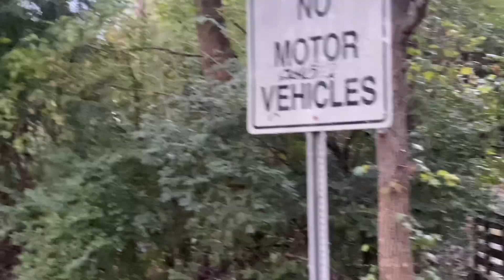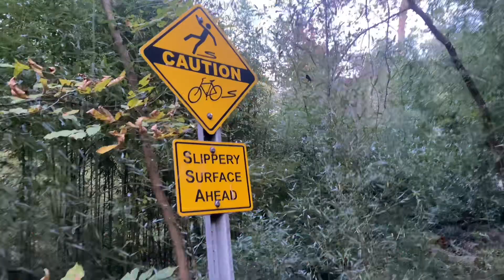Explorando bosque en la noche‼️(Termina Mal)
Espero y les allá gustado el video y los entretuviera 😎

Síganme para recomendaciones para futuros videos ✌🏻